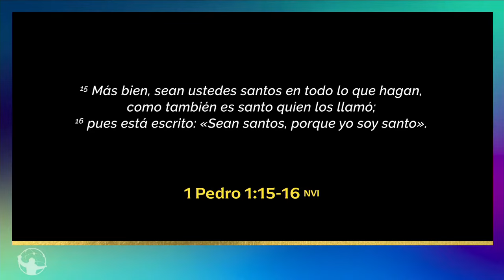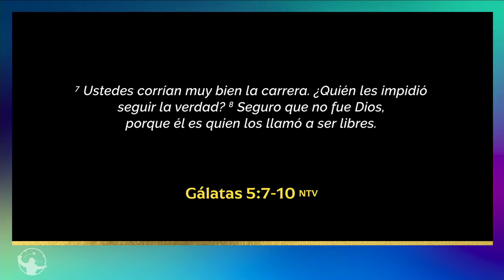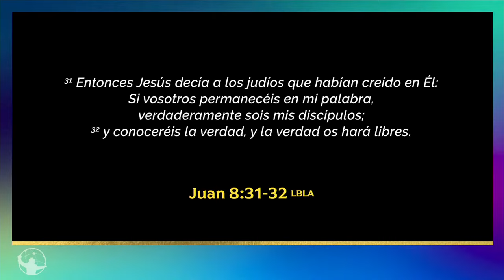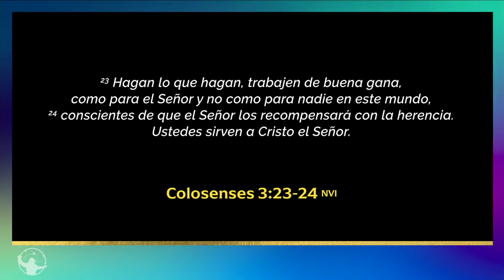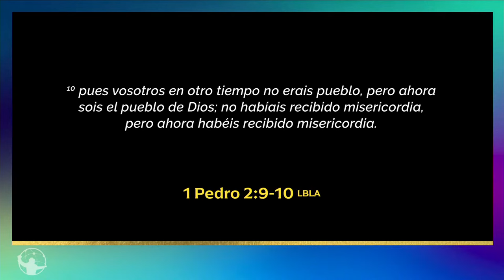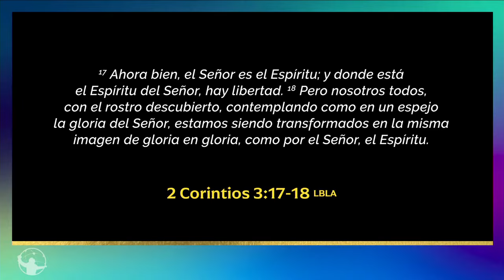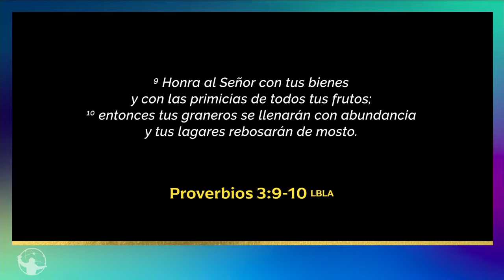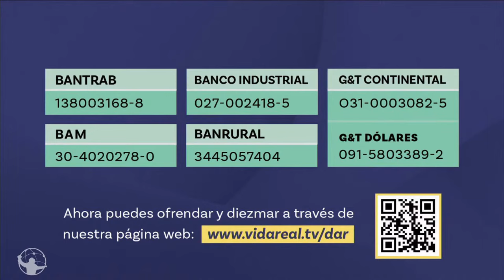Santidad: un viaje en primera clase. | Club de santos | Pastor Alejandro Méndez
Aprende 5 prácticas que te ayudan a alejarte del pecado.